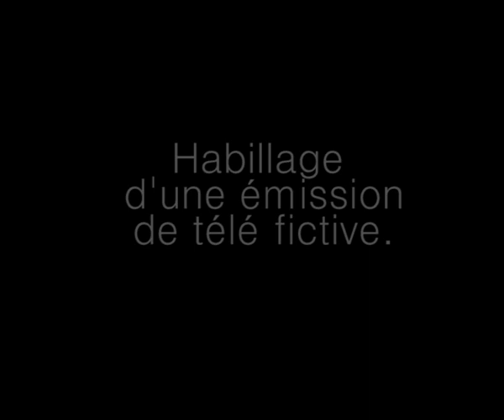Habillage télé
Réalisation d'un habillage télé fictif pour une "secte" fictive.